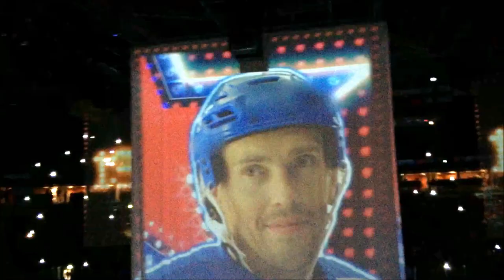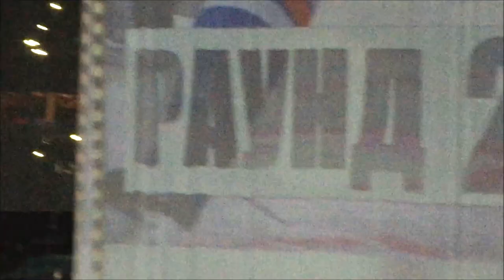KHL Finals SKA-METALLURG 12.04.2017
Sorry if the audio sounds a little meh, it was so loud in there. Some highlights from Gagarin Cup Final played in St. Petersburg. Ska won 2-1 in overtime. Goal scorers were Andrei Zubarev and Yevgeni Dadonov for Ska and Denis Kazionov for Metallurg Magnitogorsk.